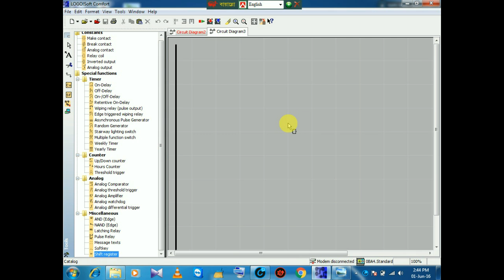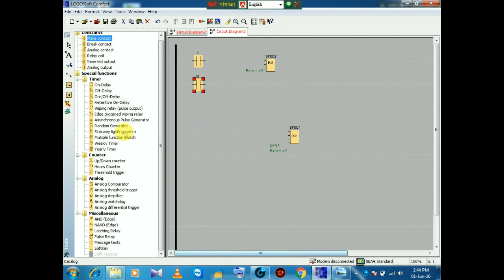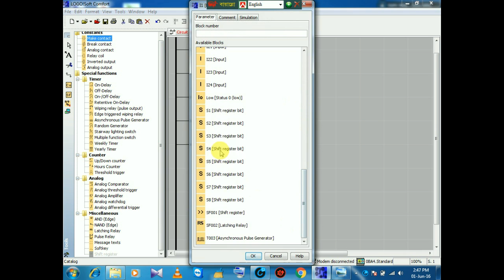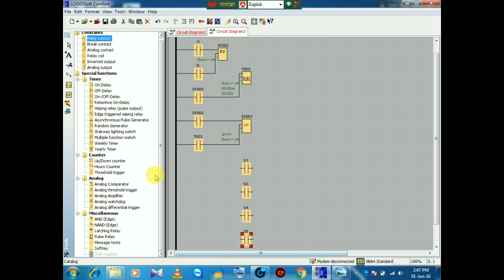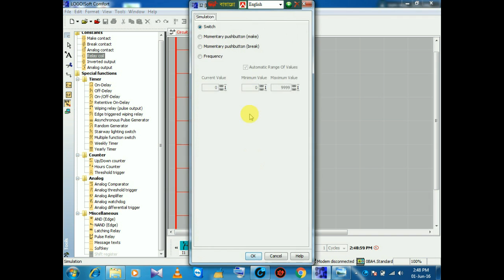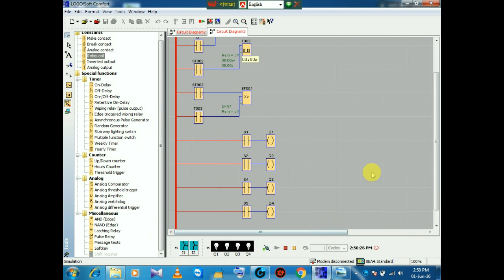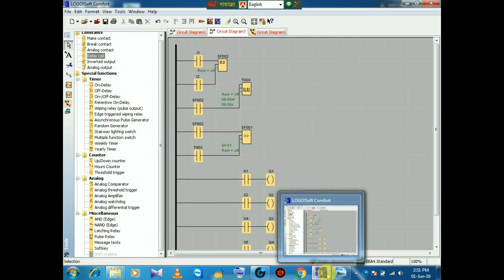Siemens Logo PLC Programming - 6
In this tutorial you will learn how to make a ladder logic using on delay timer and shift register.